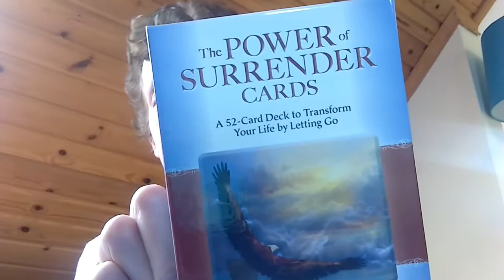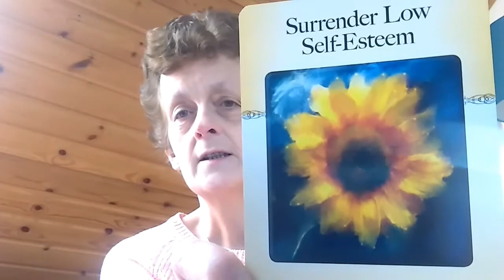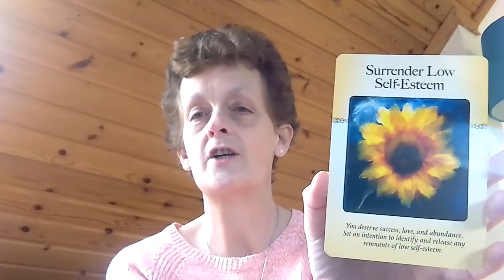What is stopping you?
is my website.  Reach out if you feel the need.  I am here to help and support.

Around Ireland this summer!! Let me know where you are and if you would like to get a group together for readings or workshops!!